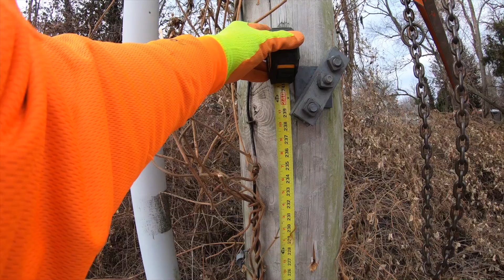Lineman Vlog Episode 3. Linemen in Wildwood Mo. with Twill Contracting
Another good day in the field with the crew just doing what we do. Climbing poles. Pulling strand and Getting it done